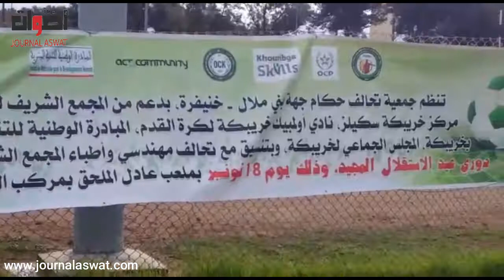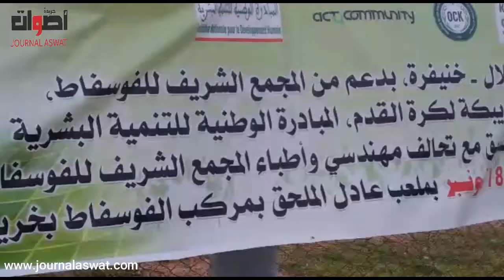محامون و أطباء و مهندسون و حكام من خريبكة في دوري لكرة القدم احتفاء بعيد الاستقلال